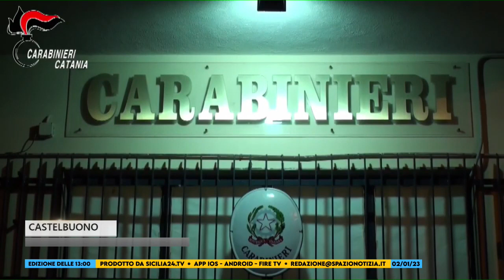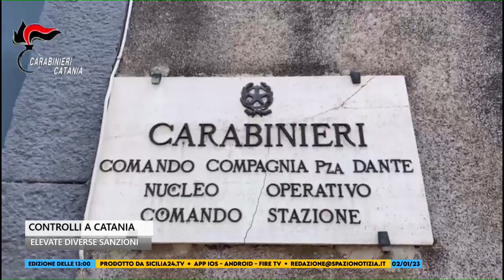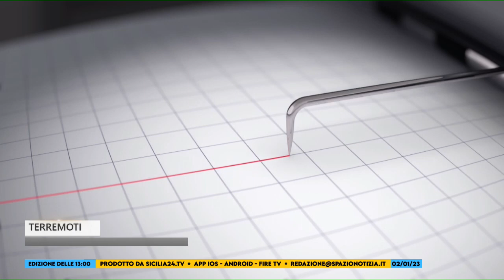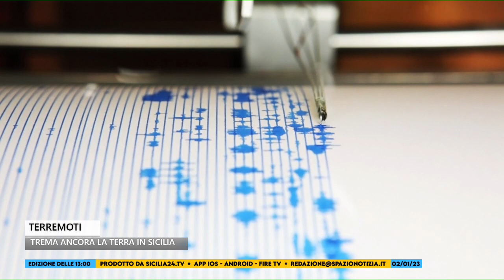Spazio Notizia (2 gennaio 2023, edizione delle 13)